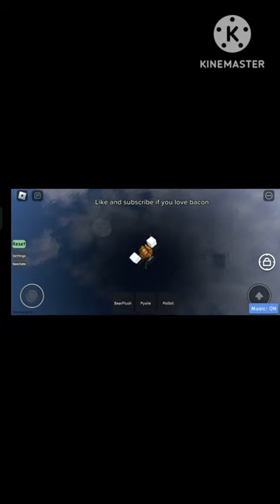Bacon went so far 😎